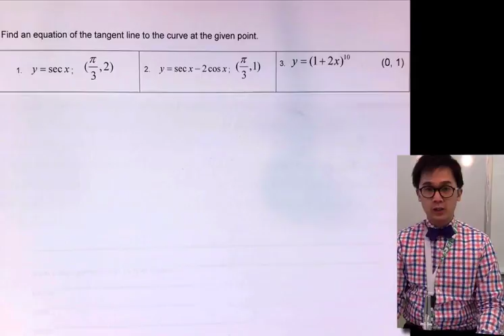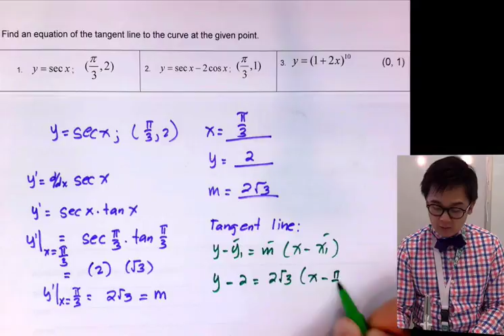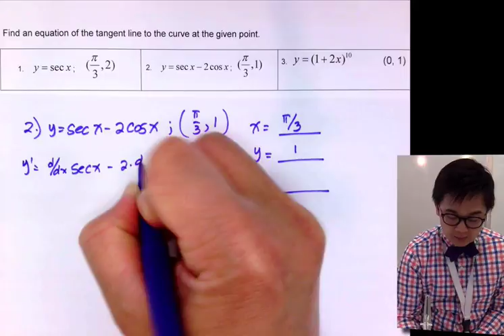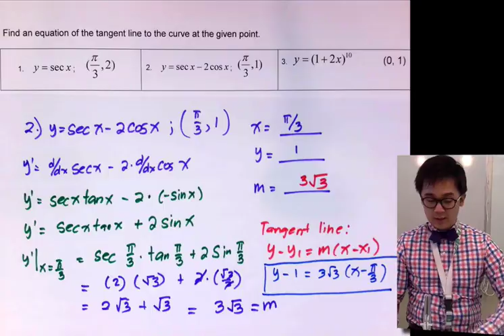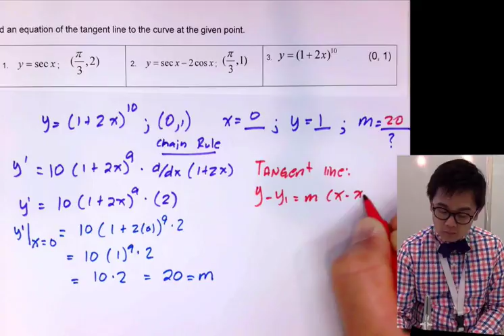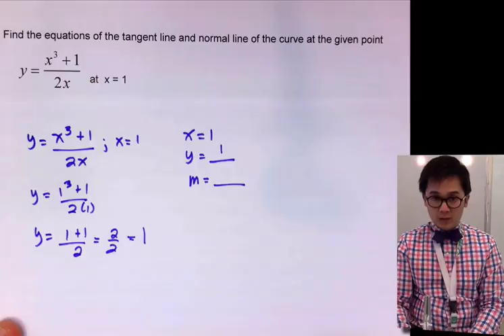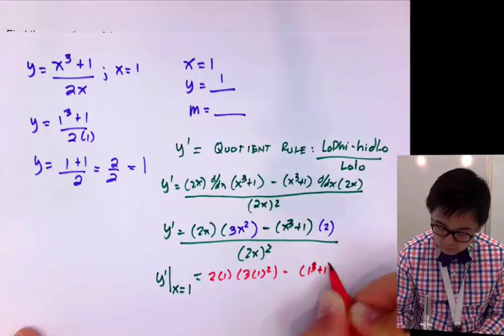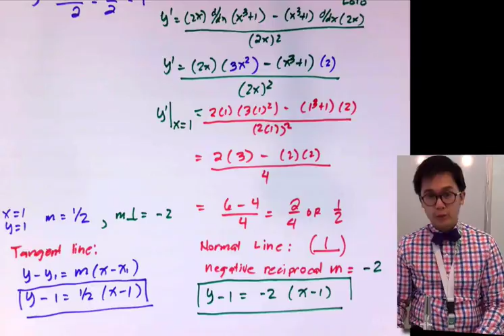Writing the Equation of a Tangent Line Using Derivatives | Calculus | Paano?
Ang lesson na ito ay ang pag hanap ng equation ng tangent at Normal line gamit ang derivative rules.  Ito ay ang isa sa mga gamit ng derivatives sa calculus

00:21     1. y = sec x ; (π/3 , 2)
03:41     2. y = sec x – 2 cos x; (π/3 , 1)
07:23     3. y = (1+2x)^10; (0, 1)
10:11     4. y = (x^3 + 1) / (2x) at x=1